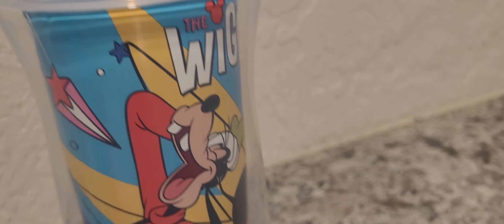New Disney Sippy Cup